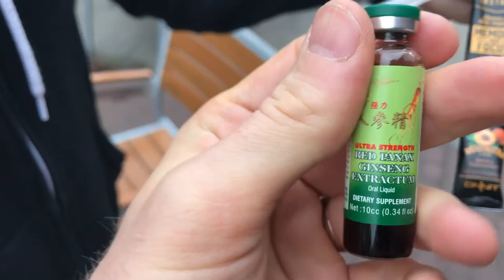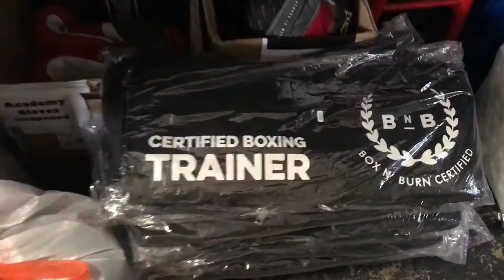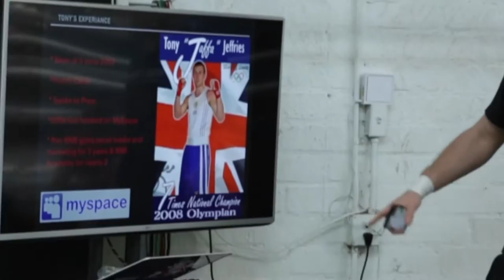VLOG # 7 | Level 2 Box 'N Burn Academy | LIFE IN LA | Tony Jeffries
Our 1st ever LEVEL 2 Box 'N Burn Academy, I had to document it!

Tony Jeffries from Sunderland in North East England. From the age of 10, Tony boxed at the highest level amateur and professional for 17 years, representing his country of England, around the world in 55 of my 106 fights. He is very honored and proud to have been team captain for England on many occasions and even for Great Britain a couple of times.

The highlight of Tony's career came in 2008 when he joined the very exclusive “Olympian” club. After beating the Belarusian, Dutch, Hungarian champions and the USA team captain Christopher Downs in his backyard in the World Championships, Tony qualified for the Beijing Olympic Games. I came home with a bronze medal after years of training solid. It was the happiest time of my life!

Tony turned pro after the Games having ten pro fights with nine wins, 5 KO's one draw and 0 loses

For the last three professional fights—from the end of 2010 and all of 2011—He trained in Los Angeles with world-renowned boxing trainer Tommy Brookes—for me, the best in the world!

At the end of 2011, Tony had surgery on both of his hands because of a hole and a tear in my knuckles. He tried all sorts of treatment to fix them, but the hands never fully recovered, and he had to retire from competing.

He was devastated that he couldn’t box competitively anymore, but the end of Tony's fighting career was the start of a new chapter in the then 27 year old's life. Now living in LA since January 2012; with the wife they both fell in love with this city straight away, so we decided to apply their green cards and move here.

They loving life in Santa Monica, Tony has set up two dream gyms —Box ’N Burn in Santa Monica and Brentwood—with the top trainer and businessman Kevan Watson. They’ve trained everyone from kids and total beginners to celebrities like Skylar Grey;  also worked with the likes of UFC superstar Conor McGregor and legendary boxer Sugar Ray Leonard.

Tony is a fully qualified advanced personal trainer and being in gyms all his life like Kevan and they made sure Box ’N Burn has all the best things from all those other gyms with none of the bad things.

Tony host's the Box ’N Life podcast, with Glenn “Six Figure” Holmes, trainer to the stars. They discuss anything and everything about boxing and life and have a good laugh doing it. They’ve also had great guests, including self-made billionaire Dan Pena, WBC cruiserweight champ and “Creed” star Tony Bellew and top Hollywood film producer Jason Clark.

Tony Jeffries
Co-Owner & Founder | Box 'N Burn | California's #1 Gym